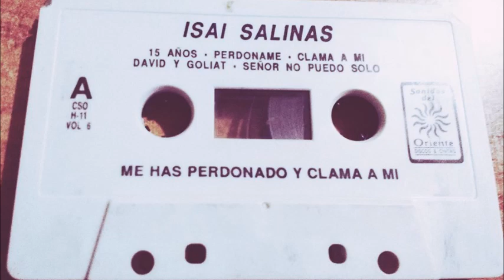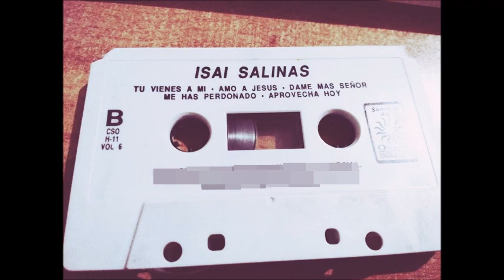Isai Salinas "Me Has Perdonado Y Clama A Mi"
Isaí Salinas

Álbum: Me Has Perdonado Y Clama A Mi

LADO A
1 15 Años
2 Perdóname
3 Clama a mi
4 David y goliat
5 Señor no puedo estar solo

LADO B
1 Tú vienes a mi
2 Ámo a Jesús
3 Dame mas señor
4 Me has perdonado
5 Aprovecha hoy